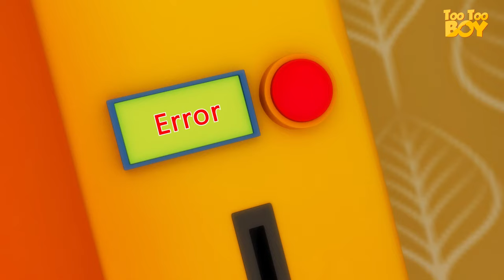Perfect Chef Episode | Too Too Boy | Cartoon Animation For Children